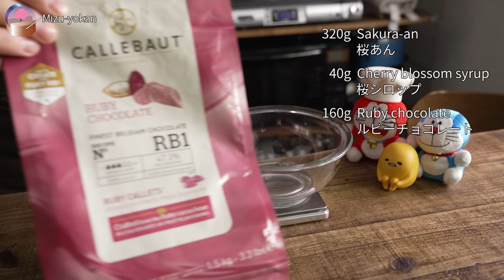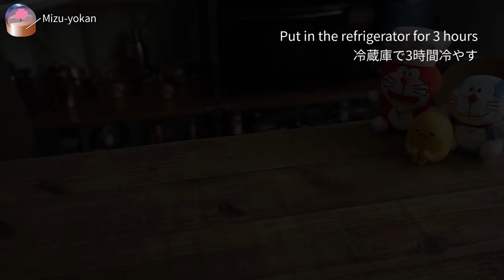How to make Japanese wagashi Mizu-yokan Sakura and Ruby chocolate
Cacao ! ! ∴∵ゞ(´ω`*) ♪
This time, I made Japanese sweets with transparent agar and ruby chocolate mizu-yokan base.
The season of cherry blossoms is over, but the freshness is perfect for the coming hot season.

[Reference] Azukiyado [How to make the secret of Japanese sweets craftsman] Japanese sweets
I found your method of making it with agar to be very helpful.

0:00 Introduction
0:18 Nishikiyokan with Cherry Blossoms
3:56 Cherry Blossom and Ruby Chocolate Mizu Yokan
7:48 Tasting
8:54 Cacao notes (failures)

[ Book ] Chocolate Cacao Recipe Book on Sale Now!
This is the first time I've seen this book. Chocolate Sweets BOOK

Kingyokukan with Cherry Blossoms
[Ingredients]
Ito agar: 6g
Water: 400g
Granulated sugar: 280g
Sugar candy: 30g
Salted cherry blossoms: appropriate amount
1. Remove the salt from the pickled cherry blossoms.
2. Cut the thread agar and return it with water, drain well and wipe off the water with paper, it was around 72g.
3. Put the agar and water in a pot and heat it to dissolve it completely. It is very difficult to dissolve, so dissolve it thoroughly.
Add the granulated sugar and syrup and dissolve thoroughly. Once dissolved, do not boil too much. Boil it down a little over low heat.
Put the cherry blossoms in a 70x30 celluloid with plastic wrap and fill it halfway. Spread out the cherry blossoms and let them harden a little, then pour in another half of the mixture and fill to about the eighth.
6. Place in the refrigerator to harden.

Cherry Blossom and Ruby Chocolate Mizu Yokan
[Ingredients]
A - Water: 400
A - Powdered agar: 4g
A - Cherry bean paste: 320g
Ruby chocolate: 160g
Salt: 1g
Cherry blossom syrup: 40g
1. Put A in a pan and leave for 30 minutes.
Dissolve the agar and add the ruby chocolate.
Pour in the bean jam and salt and let it dissolve.
When the sauce melts and comes to a boil, reduce the heat to low and simmer for about 5 minutes.
Remove from heat, pour the dough into a mold, and refrigerate until firm.

Cherry red bean paste 500g
This is from a different maker than the one in the video, but they are almost the same.

Cherry blossoms pickled in salt / 60g TOMIZ/cuoca

MONIN Sakura syrup 250ml

Ruby chocolate 100g

Ruby chocolate 1.5kg

Cassette stove
Iwatani MIYABI MIYABI 3.5kW CB-WA-35

Kitchen scissors
Toribe Seisakusho Kitchen Spatter KS-203

All contents in this channel, including text and images, are strictly prohibited to use and reprint without permission.
The contents of this channel are not intended to introduce or provide recipes to confectionery, food and beverage related companies or video producers.
It is a work of art for personal viewing and enjoyment. It is an art video work.
Please do not publish videos with similar content or recipes without referring to this page or linking to the URL, and do not sell them as products.